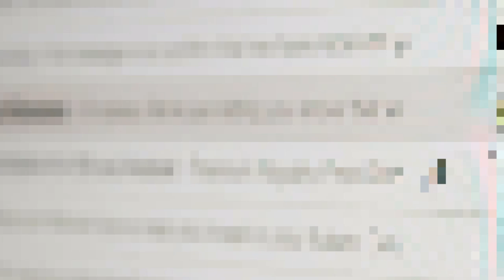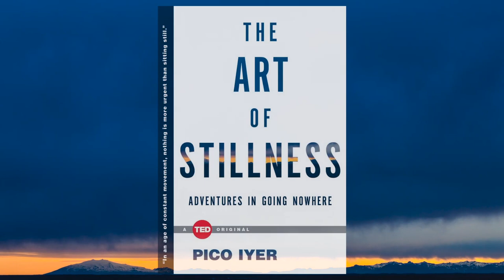In an age of distraction, find your stillness (Book trailer)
From travel writer Pico Iyer, "The Art of Stillness" considers the unexpected adventure of going nowhere. New from TED Books.